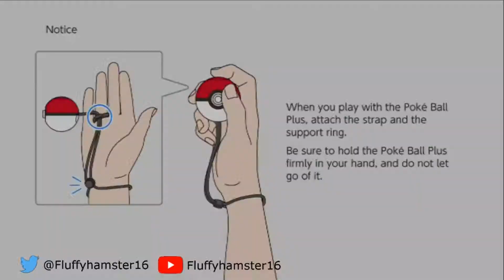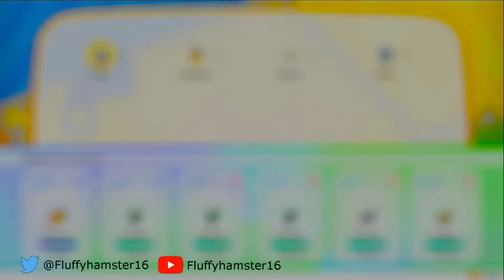Pokemon Let's Go Pikachu | Gym Leader Misty [3]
I am playing through Pokémon Let's go Pikachu on the Nintendo Switch